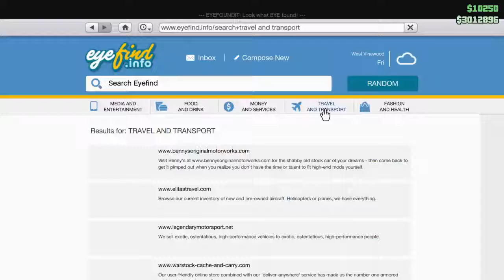GTA 5 ONLINE DLC FINANCE AND FELONY UPDATE - BEST NEW RARE VAPID FMJ Car Customization/Paint Job